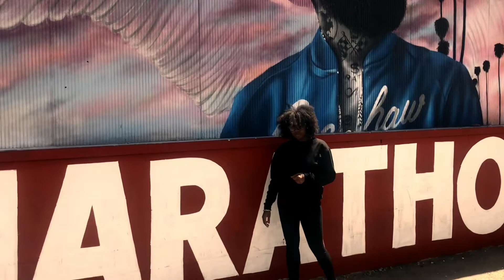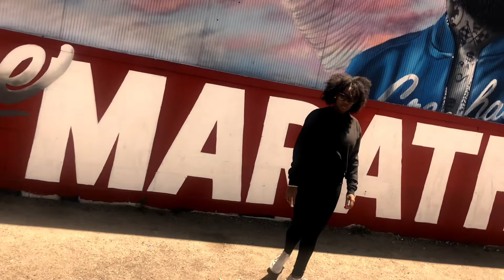Nipsey Hussle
“If they kill me for this documentary yall better ride” - @nipseyhussle 🙏🏿 TMC LFM 🙏🏿…” - “If they kill me for this documentary yall better ride” - @nipseyhussle 🙏🏿 TMC LFM 🙏🏿 @iamtabithaw THE MARATHON CONTINUES angel uptop 🙏🏿🙏🏿🙏🏿🌹🌹🌹🌹🌹🌹🌹🌹 Themarathoncontinues 🙏🏿

Our mission is to set free disadvantaged communities from indifference, lack of knowledge and opportunities.

LFM strives to provide an environment conducive to the educational needs of children in collaboration with other community resources. Together, through educational and professional programs, we will work with, and advocate for families to provide a safe, nurturing and permanent home for children.

|Established 2013|